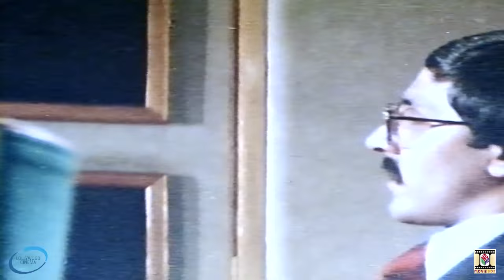LOVE STORY (1983) - FAISAL, LEALA, NANHA, TALISH - OFFICIAL PAKISTANI MOVIE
Super Hit Pakistani Urdu Feature Film 'Love Story'
Starring - Faisal, Nanha, Talish, Laela, Anjli, Rasheeda (Kenya)
Directed By 'Nazrul Islam' Written By 'Basheer Niaz' Music By 'M. Ashraf'